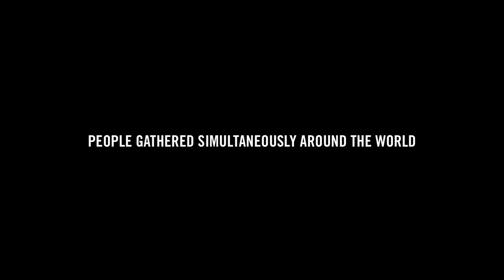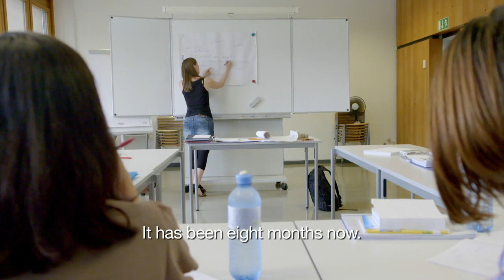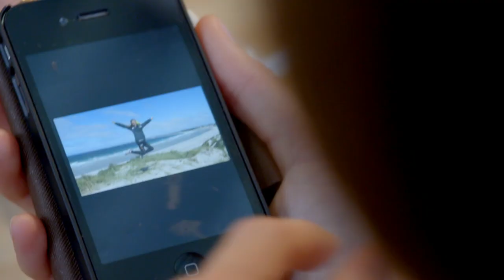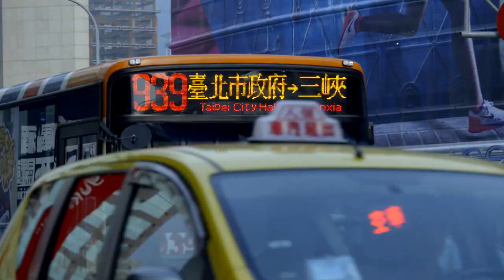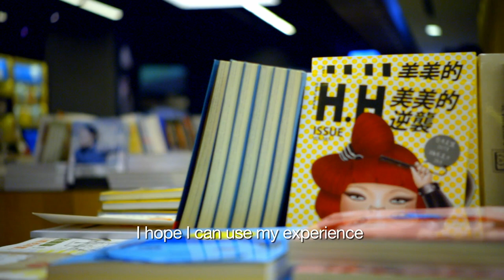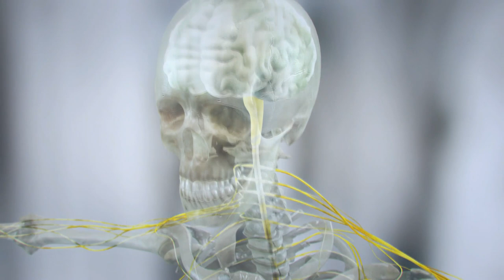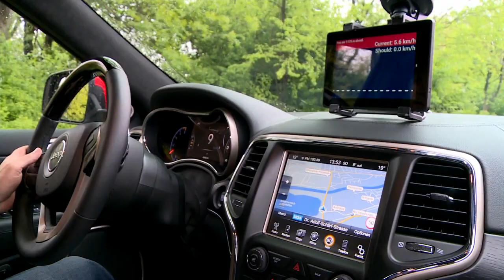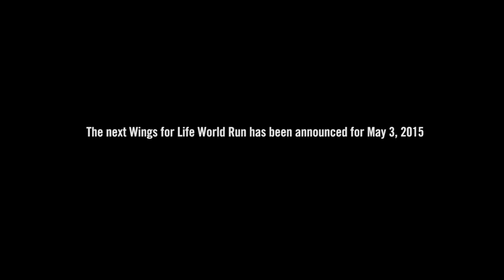Wings for Life World Run Documentary: Start of a Global Movement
Revolving around the Wings for Life World Run in May 2014, five runners are portrayed: Remigio training in the Peruvian mountains, Gin Oy running under Taiwan’s neon streets lights and Jesse skating in the Californian desert, global female winner Elise showing her passion for baking and surprise world winner Lemawork attending German classes in Austria.
Following those champions, we are given insights into their daily lives and hobbies, their training and future goals. World winner Lemawork Ketema tells about his life as an Ethiopian refugee having faced persecution in his home country, his preparations for the race and his goal to take part in the 2016 Olympic Marathon.
18-year old Elise Molvik from Norway ran 54km and is now about to start a new life chapter at university. Gin Oy, Taiwan’s most popular female participant, started running to overcome her anorexia and depression. Californian Jesse Swalley who lost the use of his leg due to a military accident, covered 25km sitting on a skateboard and propelling himself along with his hands. Peruvian winner Remigio Huaman who became second globally shows his passion for running, tracing it back to the famed Chasqui runners of Inca times. Although separated by thousands of miles and living vastly different lives, all five characters show the same passion by which they are connected: running.